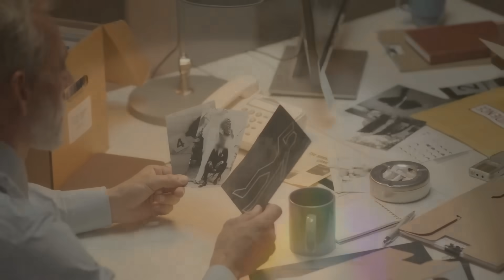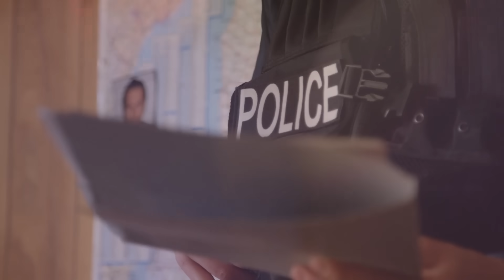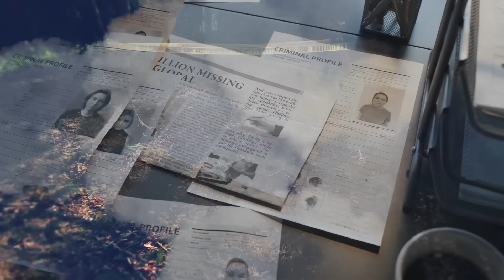Girl Goes Missing For 5 Years Until Dad Finds Something Suspicious About His Wife